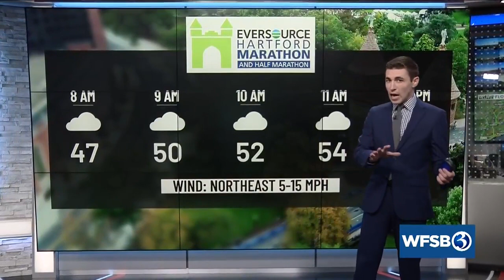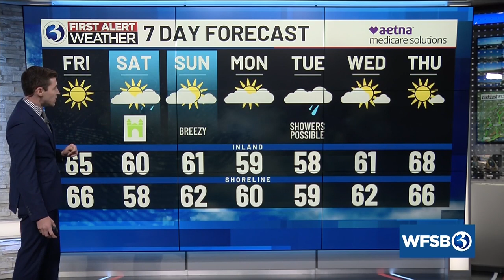Your Friday afternoon update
Your Friday, October 13 afternoon update from Channel 3 Eyewitness News.